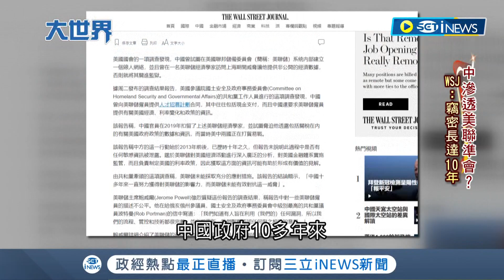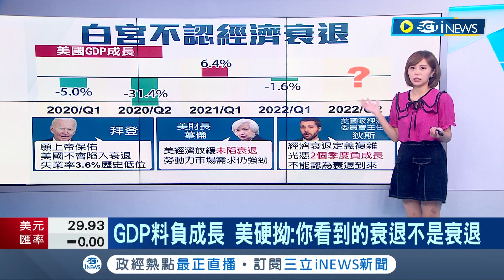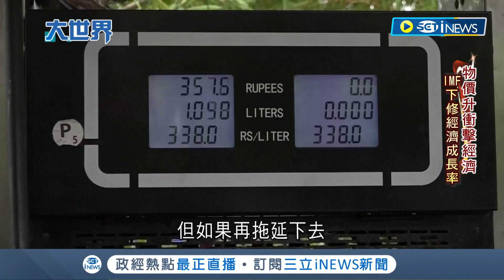聯準會內有中國間諜? 耗費十年建立Fed線人網絡 恐嚇經濟學家! GDP料負成長 美國硬拗: 你看到的衰退不是衰退｜主播邱子玲｜【大世界新聞】20220727｜三立iNEWS